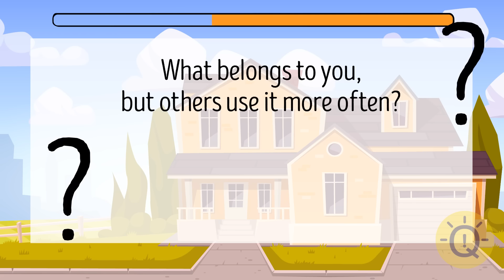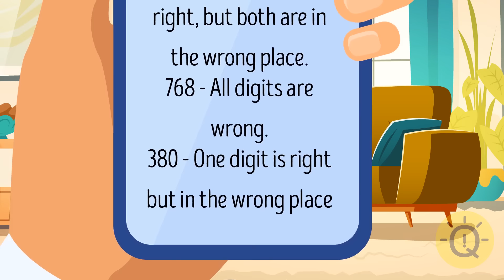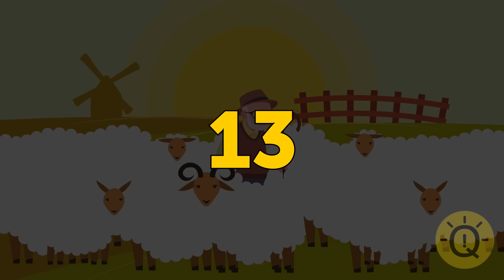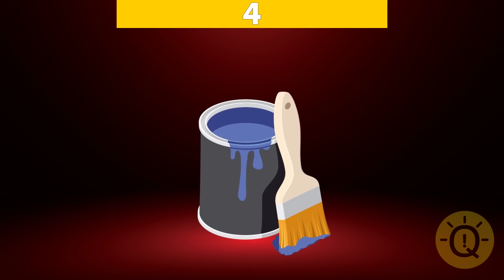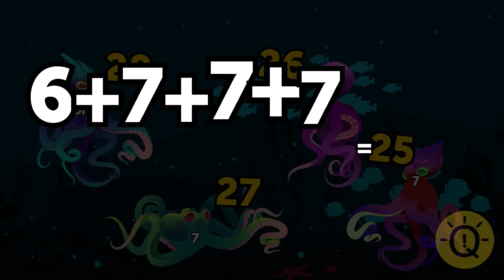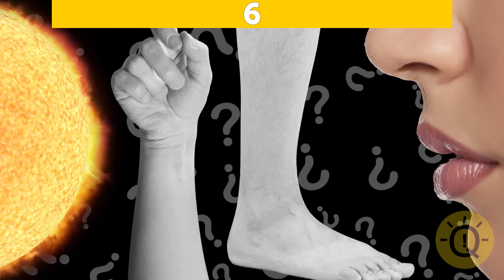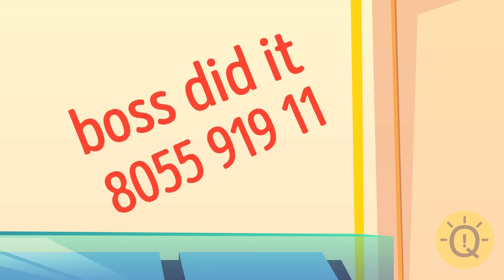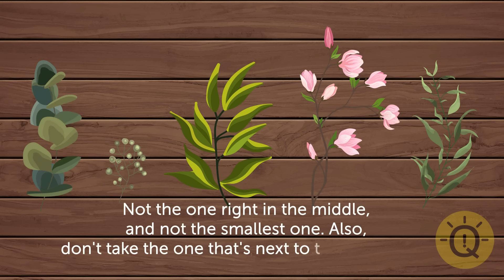20+ Riddles to Unleash Your Inner Holmes and Watson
🔍💡 Ready to put your detective skills to the test? 🕵️‍♂️ Get ready to tackle these challenging riddles that will keep you guessing until the very end! 🧩💬 With twists and turns at every corner, these brain teasers will push your problem-solving abilities to their limits. Are you prepared to unravel the mystery and crack the case? 💼🔐 Dive into the challenge and see if you have what it takes to solve these almost impossible riddles!